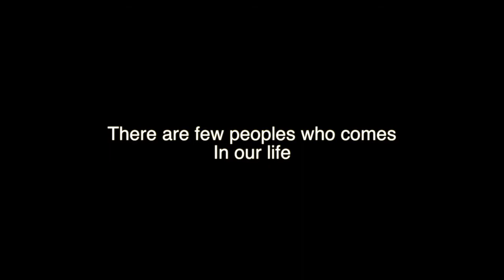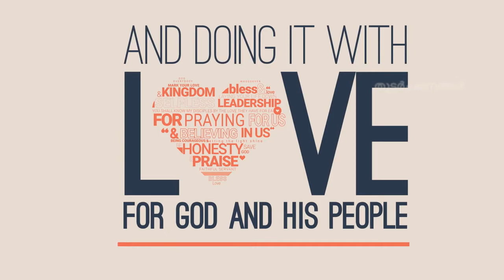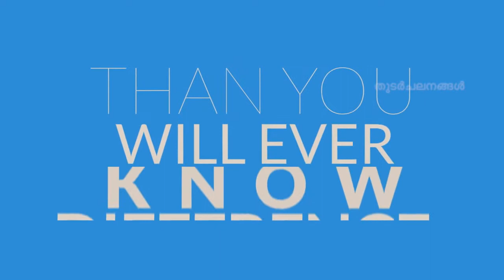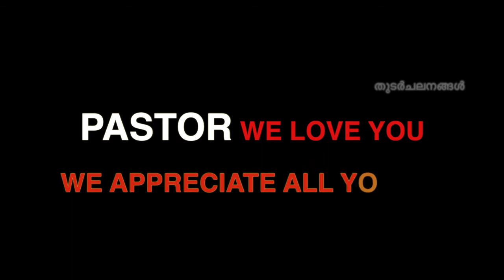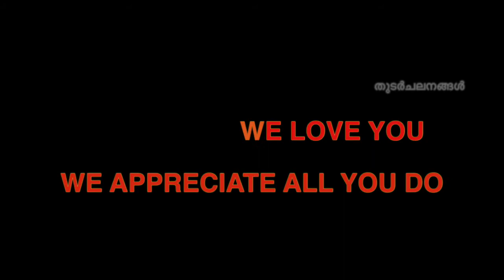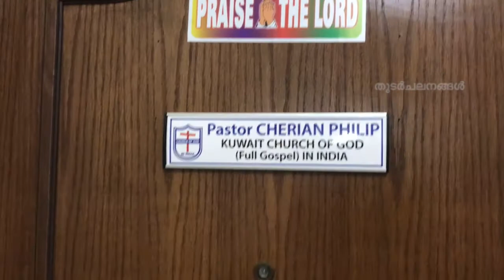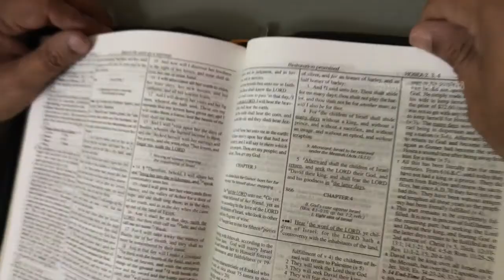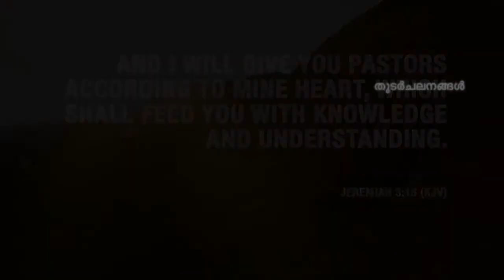Pastor Cherian Philip Farewell KCOG Full Video (HD)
സഭാപരിപാലനത്തിന്റെ ജൈത്രയാത്രയിൽ കുവൈറ്റ്‌ ദൈവസഭയിലെ കാലയളവ്‌ പൂർത്തീകരിച്ച്‌ മലയാളമണ്ണിലേക്ക്‌ മടക്കയാത്രയ്ക്ക്‌ ഒരുങ്ങുന്ന ദൈവദാസനു നിറകണ്ണുകളോടെ താൽക്കാലീക വിട!